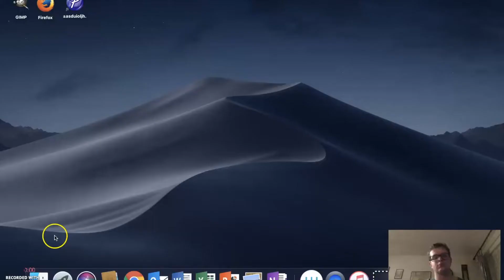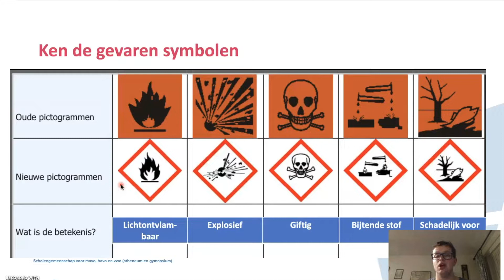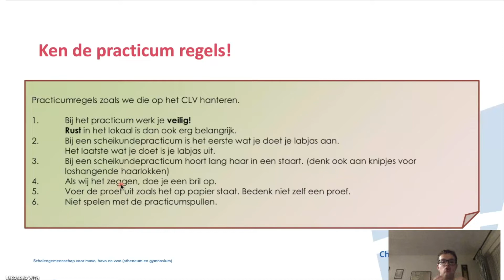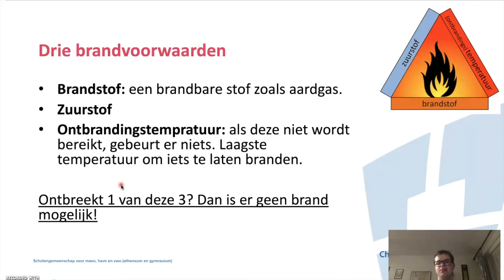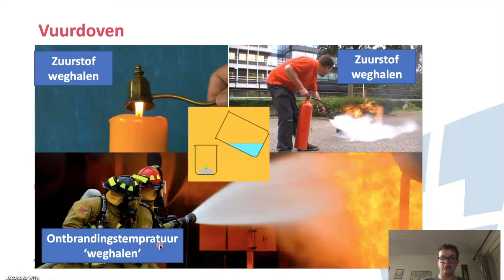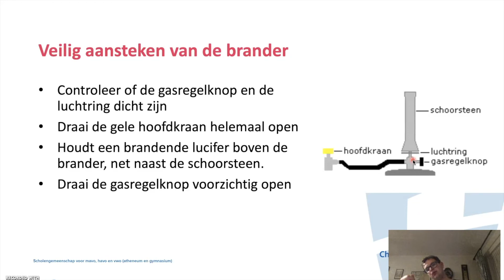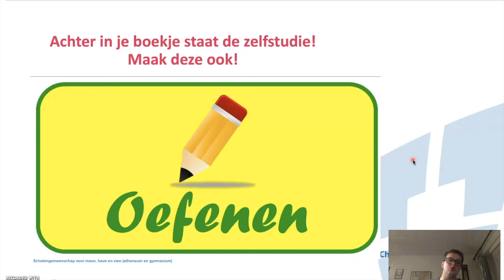NaSk in a Nutshell Fire en Ice onderdeel D (samenvatting)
Deze video gaat over onderdeel D van het boekje Fire en Ice